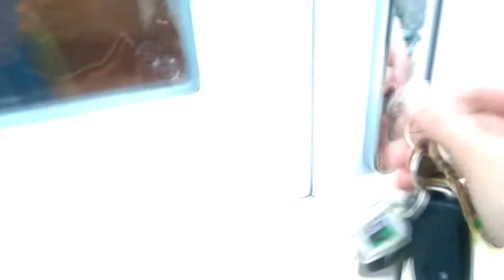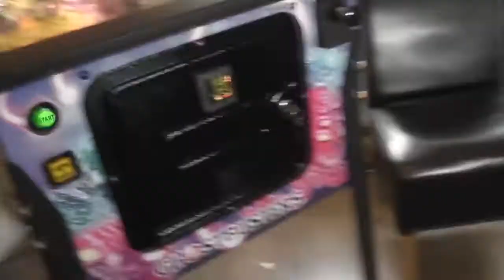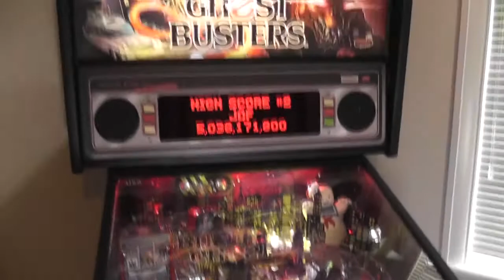Ghostbusters Pro Pinball - Road Trip and tour Part 1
Ghostbusters pinball pick up and a road trip up North